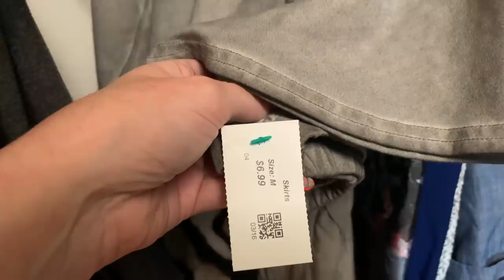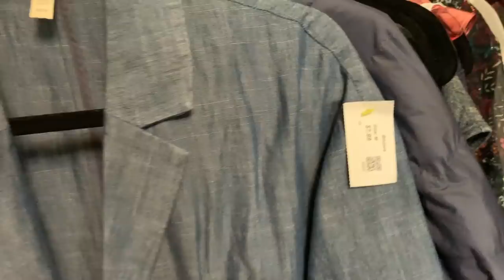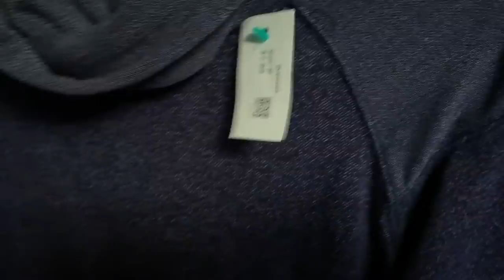I Went Through Every Rack At Goodwill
Finds us-

Tools We Use (including photo box)